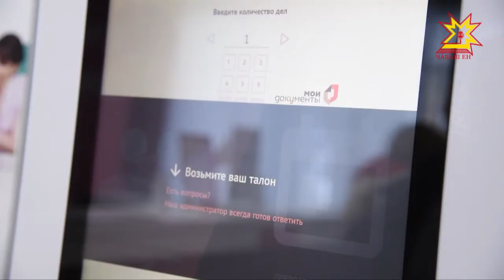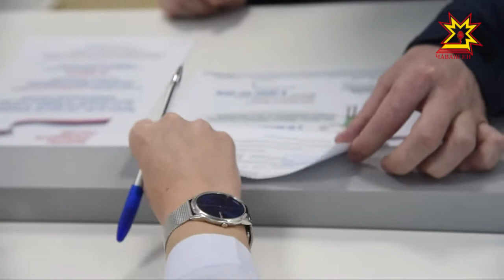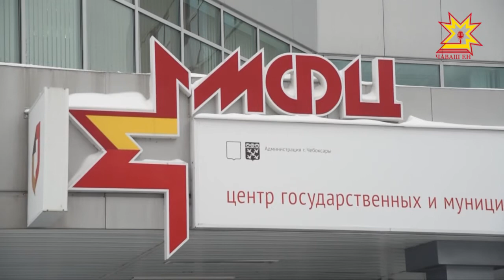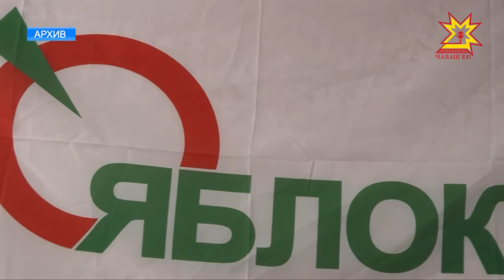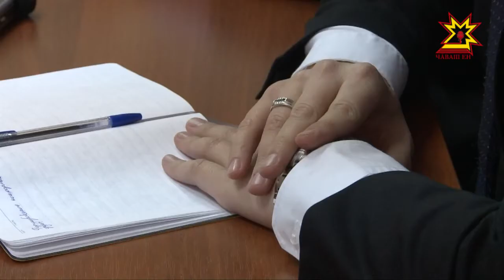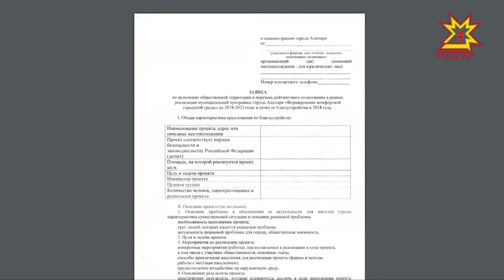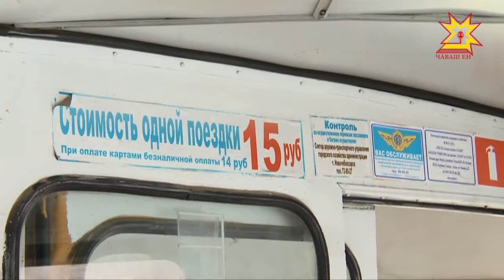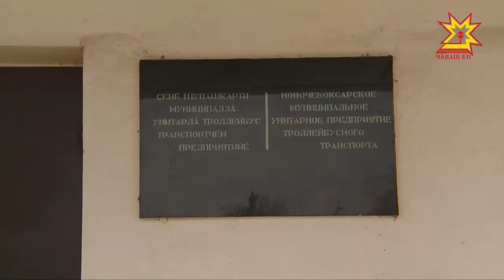Республика 07.02.2018 на русском языке. Вечерний выпуск